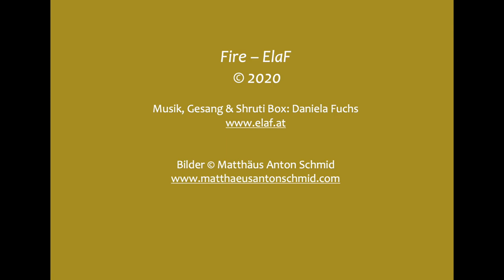Fire Frequenz - Daniela Fuchs ElaF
Zum Ausgleich des Element Feuer

Nähre dein Feuer mit einem Stück Holz, entfache deine Lebenskraft, entwickle deine Sexualkraft, spüre die Urkraft in dir. Lenke dein Feuer in die für dich stimmige Richtung.